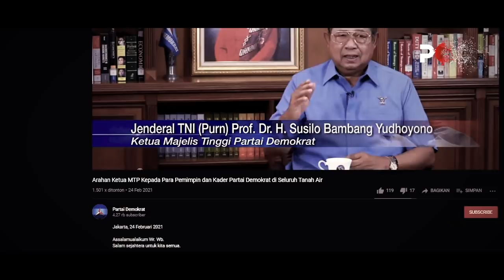KOMPAK! KADER & PENDIRI DEMOKRAT NEKAT SE-RANG SBY & AHY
Sejumlah kader, pendiri dan senior Partai Demokrat kecewa dengan Susilo Bambang Yudhoyono (SBY) dan Agus Harimurti Yudhoyono (AHY).

Poin (Politik Indonesia) adalah Channel Politik yang menyuguhkan berita berkualitas dan informatif mengenai Isu Sosial dan Politik di Indonesia. Proses pembuatan video telah melewati riset mendalam dan bersumber dari media kredibel.